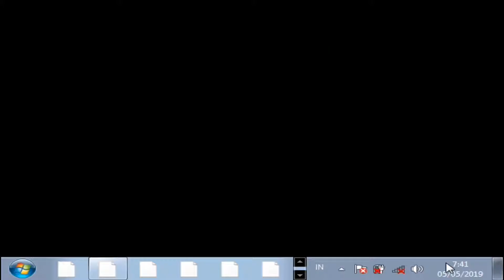COUNTER STRIKE CONDITION ZERO || PRODIGY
Masih dengan game counter strike condition zero...

Kali ini masuk ke stage Prodigy.